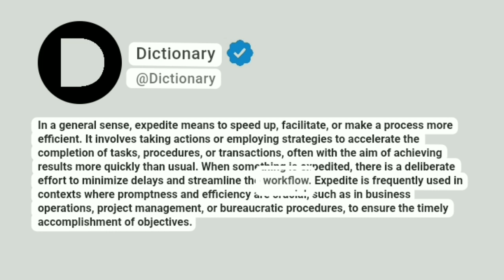Expedite Meaning In English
In a general sense, expedite means to speed up, facilitate, or make a process more efficient. It involves taking actions or employing strategies to accelerate the completion of tasks, procedures, or transactions, often with the aim of achieving results more quickly than usual. When something is expedited, there is a deliberate effort to minimize delays and streamline the workflow. Expedite is frequently used in contexts where promptness and efficiency are crucial, such as in business operations, project management, or bureaucratic procedures, to ensure the timely accomplishment of objectives.